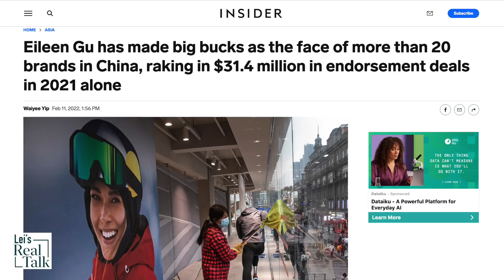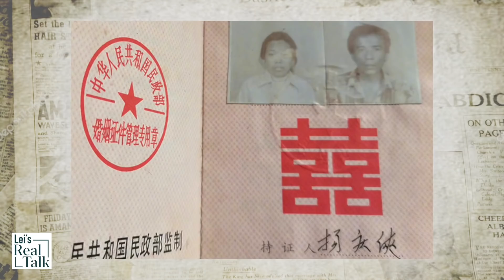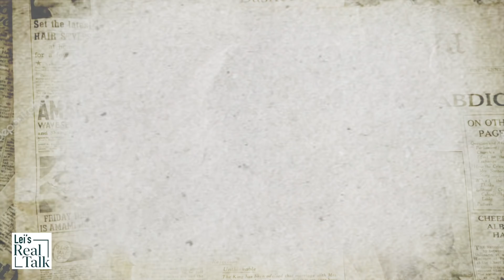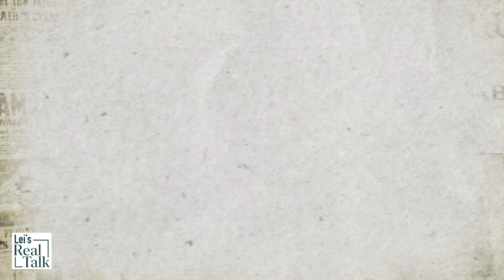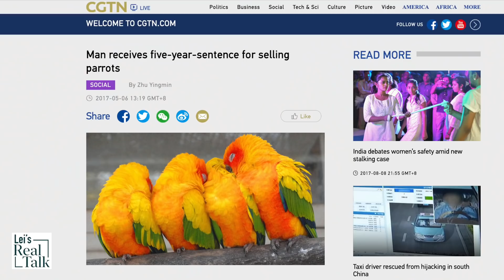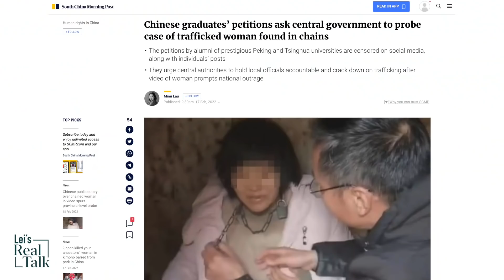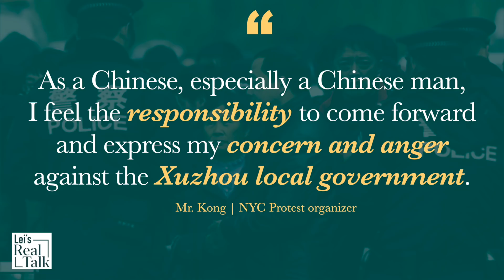Sad story of mother of 8 overshadows Eileen Gu and the Beijing Winter Olympics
Sign up for my emails or make a donation During the Beijing Winter Olympics, the story of the chained mother of 8 in Xuzhou overshadows the Olympic news, such as the story of Eileen Gu. The plight of the chained woman and the government denial upset Chinese. The public outcry has turned into a grassroot movement. Stars like Eileen Gu come and go. But Chinese people are more concerned about the how the chained-woman story will evolve, because people are worried about human trafficking and sex disparity in China. Many Chinese men can’t find a wife due to decades of government-enforced single-child policy.

The CCP’s Olympic politics causing NBC's bad luck? Bad omen hidden in the Olympic opening ceremony?

Be amazed: the causes for the declining Chinese population and birth rates are hilarious but sad.